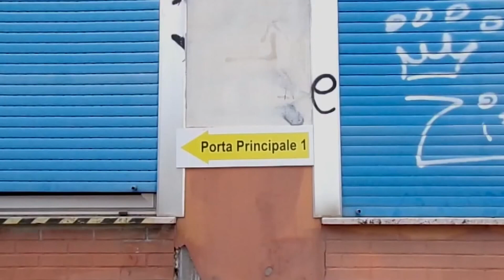CROTONE: DENARO SU SITUAZIONE DELLE SCUOLE NELLA REGIONE